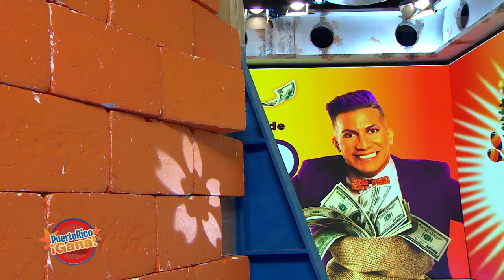Puerto Rico Gana - 1–8-2021- #3